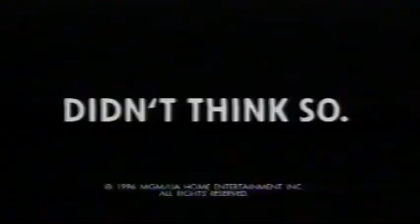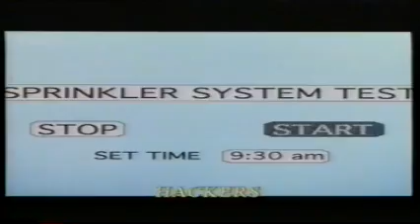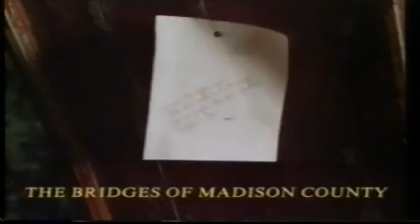'Goldeneye' (1996) UK VHS Trailer Reel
Another classic 15 minutes worth trailers, and a quite special commercial for Parker's exploding pens as well.